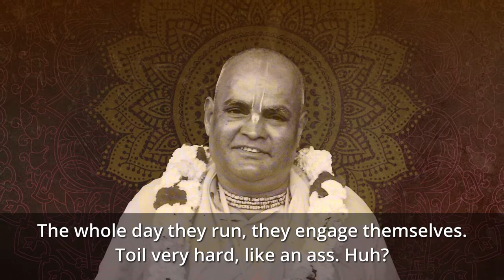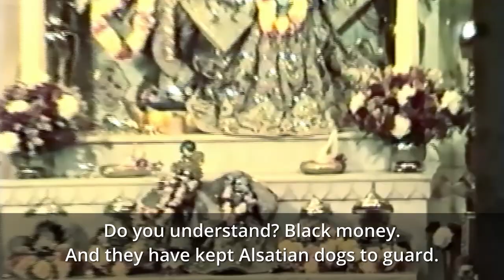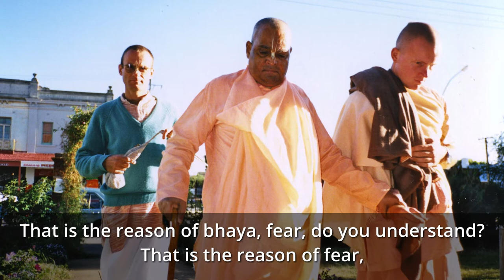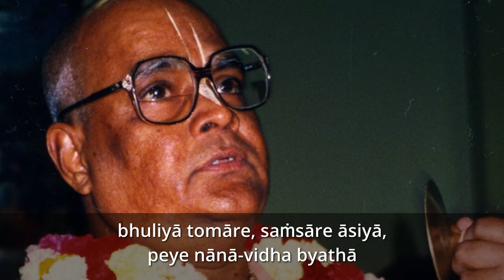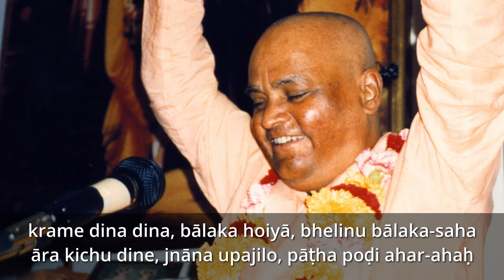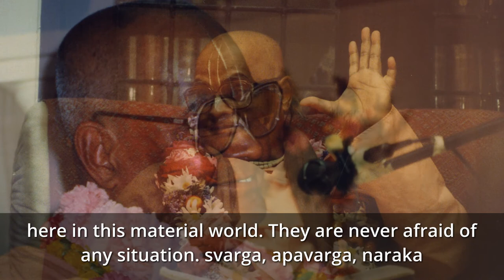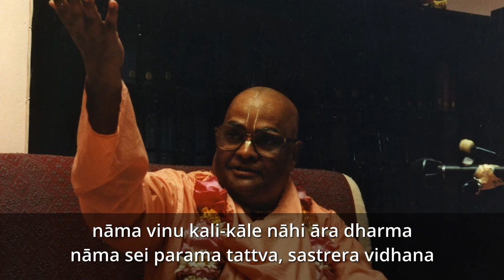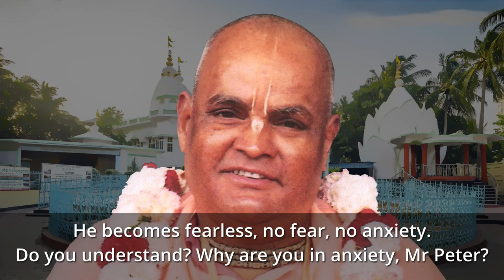Take Shelter of the Holy Name and Become Fearless - SB 12.10.2 - 14/11/1990 - Melbourne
Sri Srimad Gour Govinda Swami Maharaja lecture in English on Srimad Bhagavatam Canto 12 Chapter 10 Verse 2 recorded on the 14th of November 1990 in ISKCON Melbourne, Australia.